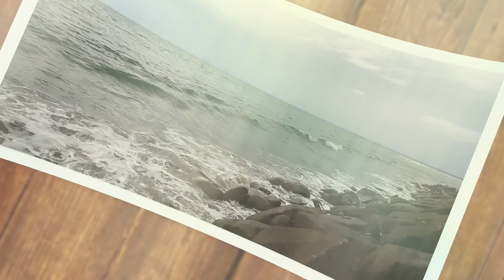HARI LAMAR LESTY-DEDEK LANGSUNG JAWAB AKU TIDAK AKAN MENOLAK JIKA KAMU TAKDIRKU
HARI RAYU LESTY DARI HATI BANGET DEDEK LANGSUNG MENERIMA - BENARKAH MEREKA SUDAH SAH

INILAH DETIK DETIK HARI GOMBALIN LESTY PADA SUATA ACARA YANG BUAT PENONTON SEMUA MELELEH.

LESTY LANGSUNG MENERIMA RAYUAN HARI, LESTY LANGSUNG MENERIMA, BENARKAH MEREKA SUDAH SAH.

KOMENTAR

TEKAN LONCENGNYA